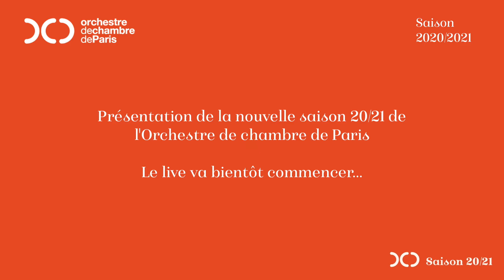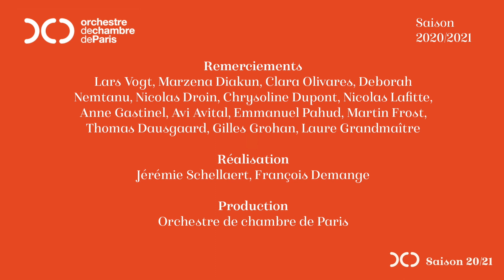Replay du live de présentation de saison 20/21 en multiplex confiné !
Vous avez été très nombreux le 25 avril dernier à suivre le Facebook Live de présentation de saison. Confinée à Paris mais aussi en Allemagne, en Pologne ou en Californie, l'équipe artistique de l'orchestre a pu vous présenter cette nouvelle saison 20/21 dans une émission animée par Nicolas Lafitte et agrémentée de nombreuses surprises musicales !

Avec la participation de Lars Vogt (directeur musical), Marzena Diakun (première cheffe invitée), Clara Olivares (compositrice associée), Deborah Nemtanu (violon solo super soliste), Nicolas Droin (directeur général) et Chrysoline Dupont (directrice de la programmation) et des messages musicaux d'artistes qui nous accompagnent la saison prochaine.